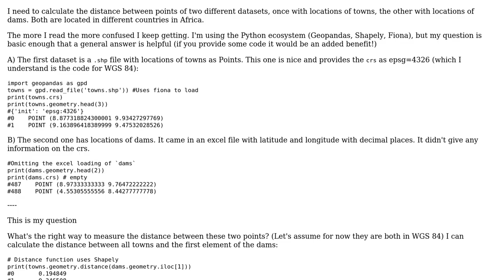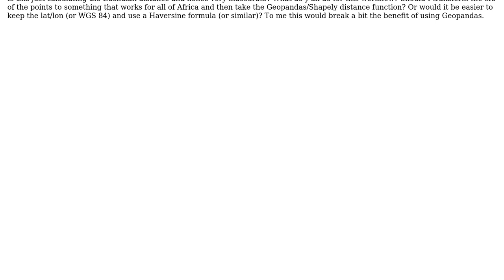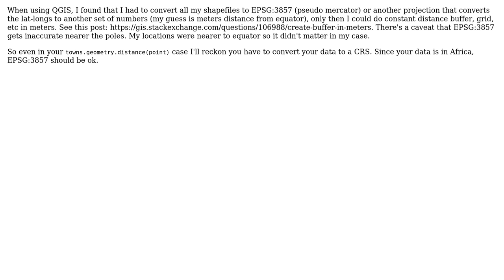GIS: Calculating distances with lat/long in decimals and WGS 84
With thanks & praise to God, and with thanks to the many people who have made this project possible! | Content (except music & images) licensed under CC BY-SA | Music | Images & others | With thanks to user Nikhil VJ user cd98 and the Stack Exchange Network Trademarks are property of their respective owners. You are responsible for your own actions.